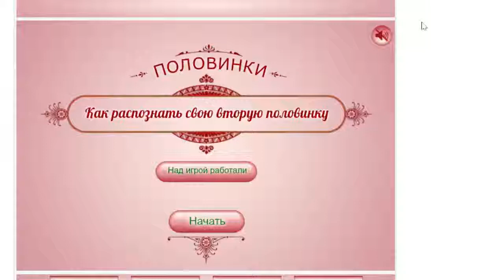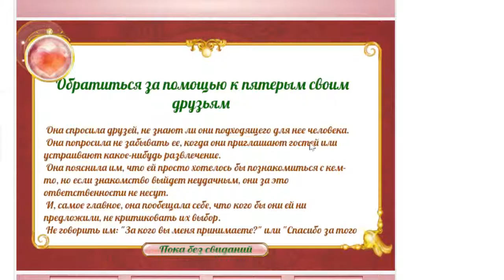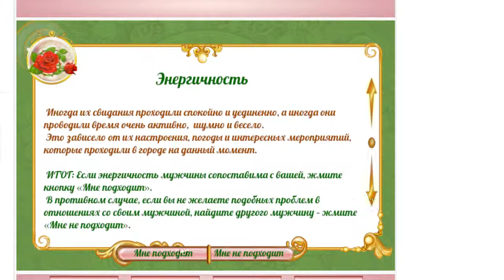Как играть в Половинки